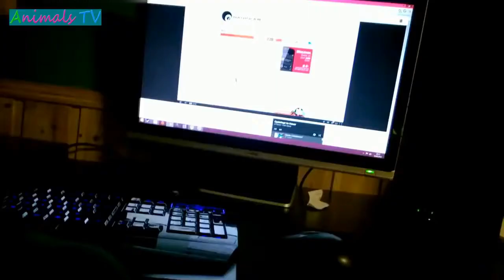Cute cat compilation try not to laugh #2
Welcome to the second cute cat compilation try not to laugh! Cats are just amazing pets that give us such a lot of so cute and funny moments. This cute cat compilation try not to laugh #2 includes failing cats, cute kittens and playful clumsy cats. Cats and kittens misjudge distance and tumble, they climb on curtains and jump against windows and balcony doors. Try not to laugh by watching cats falling into bins and getting in funny trouble. This cute cat compilation try not to laugh #2 also includes cuddly kittens that fall from bed and play together.

Hope, you enjoy Cute cat compilation try not to laugh #2. Tell me, please, which part of cute cat compilation you like most.

You love funny animal videos? Then watch my funny playlists about cats, dogs, goats and many other funny animals: